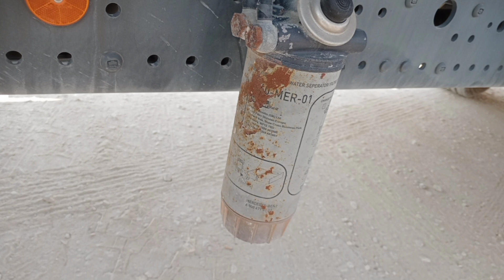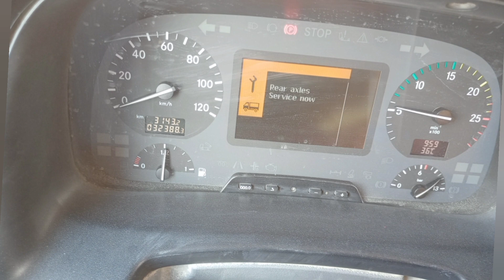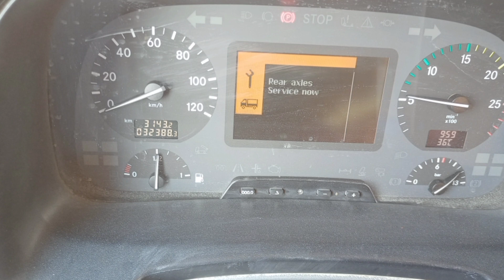Water tanker mercedes actros